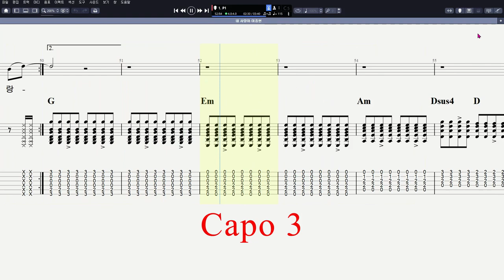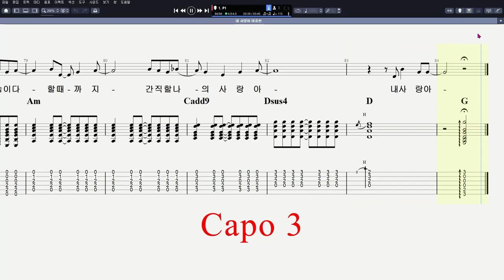이종현 - 내 사랑아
CPU : i5-4690
그래픽카드 : GeForce GTX 750
RAM : DDR3 8GB
편집 : 곰믹스